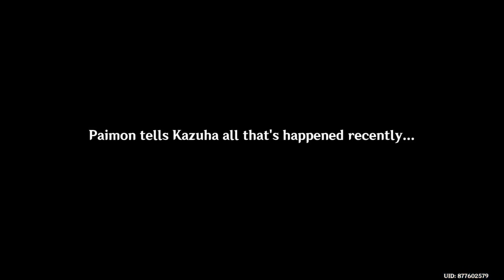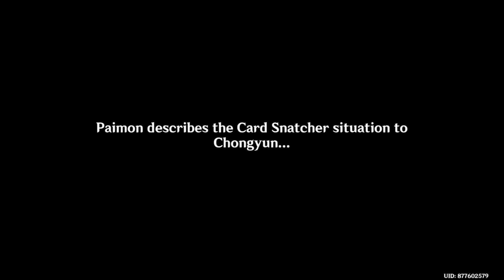Roll! A Sea of New Acquaintances | Duel! Summoner’s Summit! - Part 2 | Genshin Impact Gameplay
Will I finish this event before it’s over? Who knows?